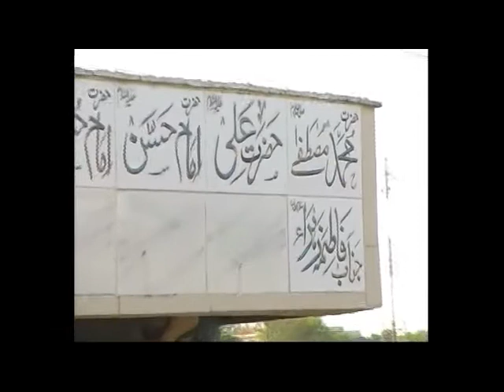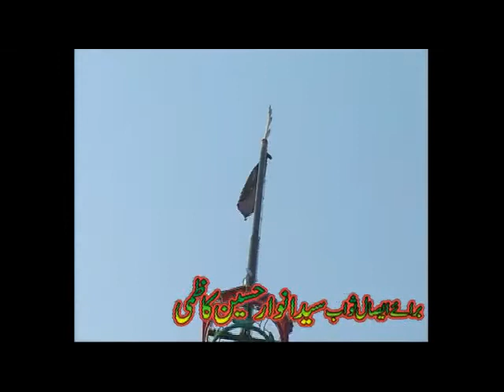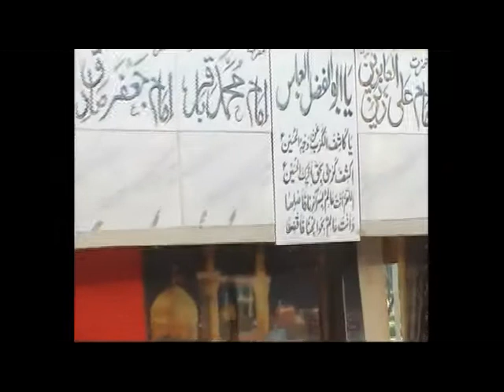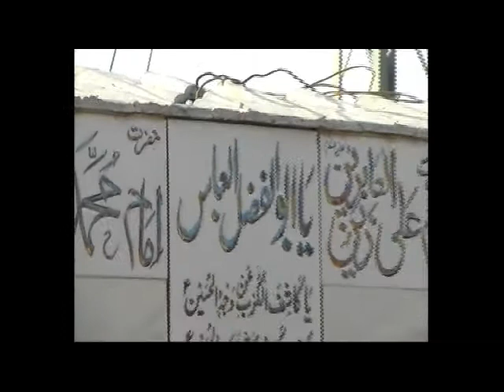Ali jahan tay ameer ay ja.(26 09 2010)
dhoke syedan bewal sep 2010